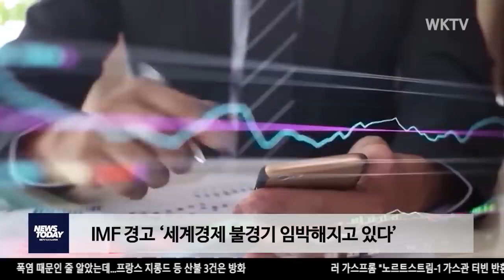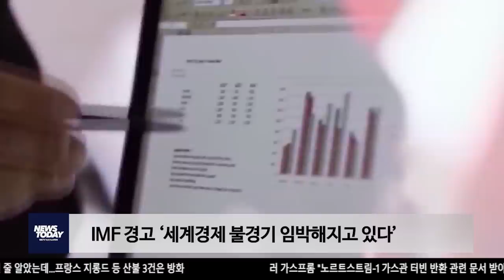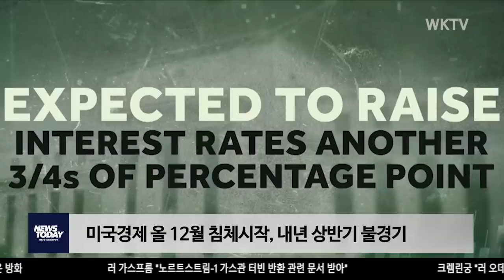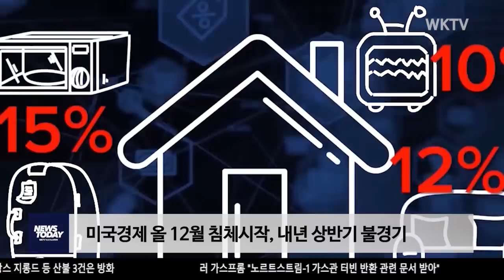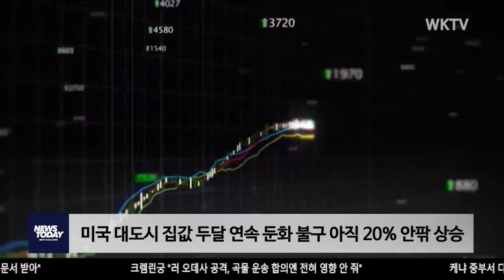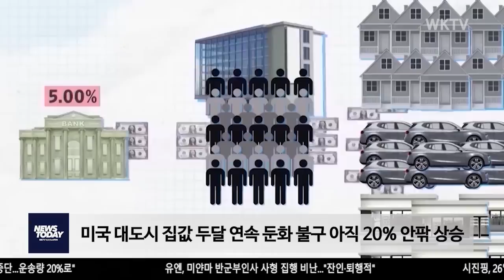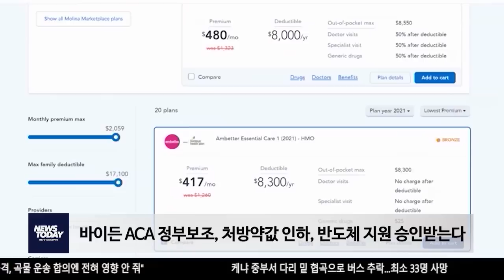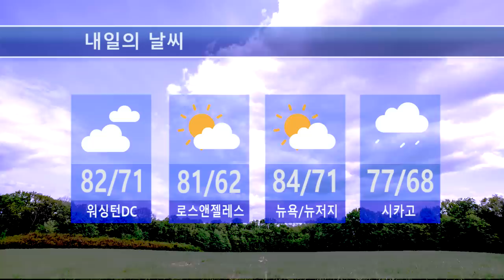072622 WKTV 워싱턴 뉴스투데이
▶ IMF 경고 ‘세계경제 불경기 임박해지고 있다’

▶ 미국경제 올 12월 침체시작, 내년 상반기 불경기

▶ 미국 대도시 집값 두달 연속 둔화 불구 아직 20% 안팎 상승

▶ 바이든 ACA 정부보조, 처방약값 인하, 반도체 지원 승인받는다

▶ 페어팩스 공립학교 컴퓨터 3만 5천대 도난 ‘학생 데이터 유출 없다’